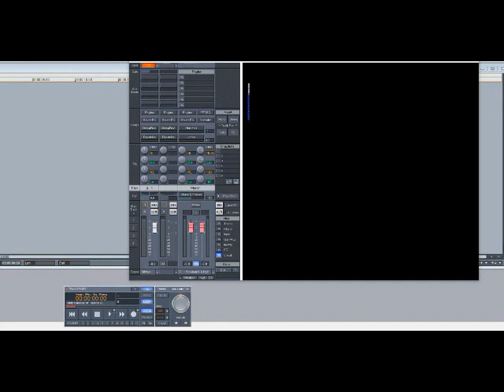Will Downing – If She Knew (Slowed Down)